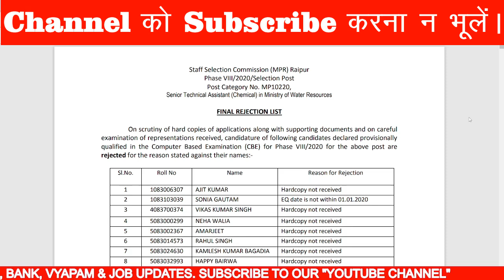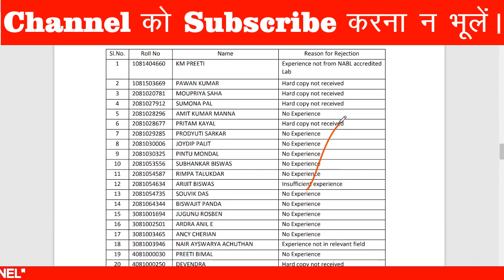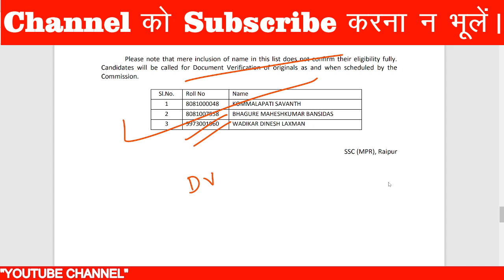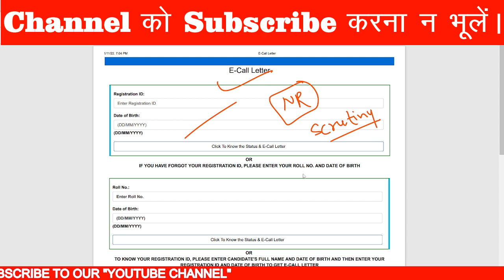MPR Region Scrutiny Result Phase 8, SSC Phase 8 Document Verification Process, Phase 8 Final Result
Google Form में अपने मार्क्स शेयर करने के लिए लिंक पर क्लिक करें

SSC Phase 8 KKR Region Document Verification Admit Card, SR Region Scrutiny Result, SSC Phase 9 Exam

SSC Phase 8 Western Region & ER Region Document Verification Admit Card, NR Region Scrutiny Result

ssc phase 8 document verification result
ssc phase 8 document verification date
ssc selection post phase 8 2020 document verification
ssc selection post phase 8 document verification
ssc phase 8 scrutiny result nr region
ssc phase 8 scrutiny result 2021
ssc selection post phase 8 scrutiny result
ssc selection post phase 8 2020 scrutiny result
ssc phase 7 document verification
ssc phase 7 document verification date
ssc selection post phase 7 document verification
ssc phase 8 scrutiny process
ssc phase 8 scrutiny
ssc phase 8 selection process after scrutiny result